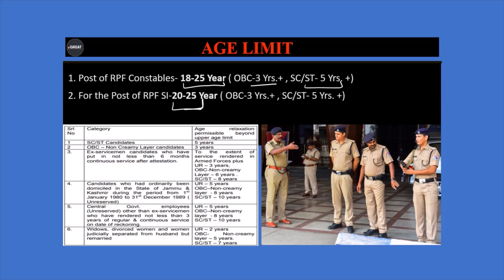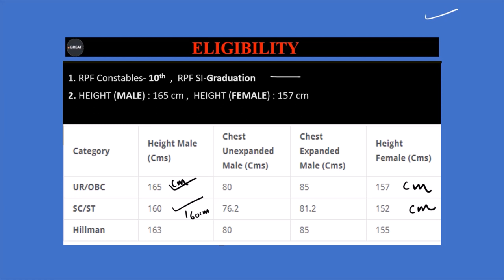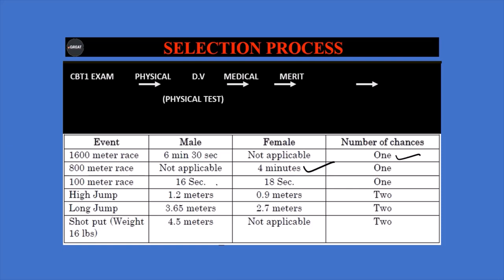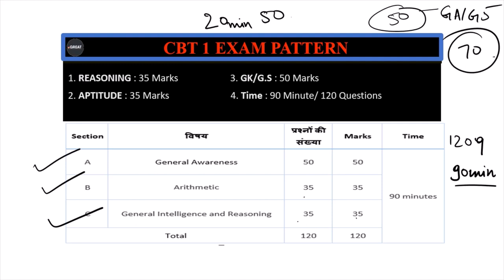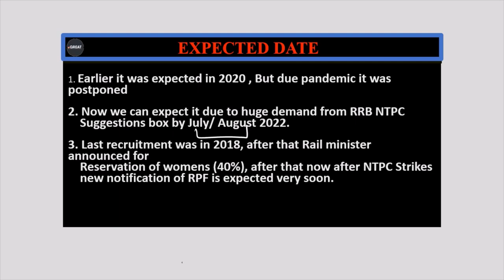RPF New Vacancy 2022 | RPF SI New Vacancy 2022 || RPF Constable Vacancy 2022 | Upcoming Notification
rpf,
rpf constable,
new vacancy rpf,
rpf constable exam pattern,
exampur,
rpf si,
rpf new vacancy 2022 si,
rpf constable recruitment 2022,
rrb si vacancy 2022,
rpf si bharti 2022,
rpf si bharti,
rpf constable age limit 2022,
rpf constable and si age limit,
rpf sub inspector,
rpf sub inspector vacancy 2022,
rpf sub inspector recruitment 2022,
rpf vacancy 2022,
rpf vacancy,
rpf vacancy kab ayega,
Rpf 2022 vacancy,
rpf constable new bharti,
rpf syllabus,